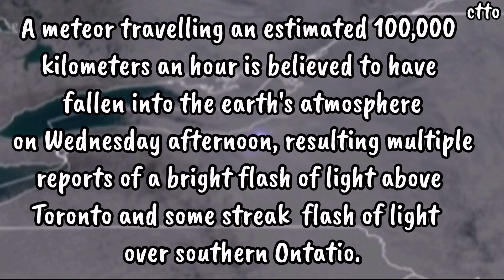FALLING METEOR CAUSES FLASH OF LIGHT OVER PARTS OF TORONTO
TORONTO -- A meteor travelling an estimated 100,000 kilometers an hour is believed to have fallen into the earth’s atmosphere on Wednesday afternoon, resulting in multiple reports of a bright flash of light above Toronto and some streaks of fire in the sky across southern Ontario.
Around noon, a number of GTA residents reported seeing a fireball trail across the sky while others said they saw a large flash of nearly blinding light.

At around 12:07 p.m. EST, on Wednesday, December 2, 2020, a small rock from space plunged into Earth's atmosphere above northwestern New York State, in the area of Rochester, NY. Nearly 100 witnesses have reported the event to the American Meteor Society website as of Wednesday evening, from all across southern Ontario, the Buffalo area, and from as far away as Washington, DC.